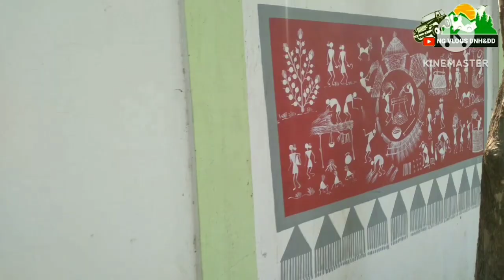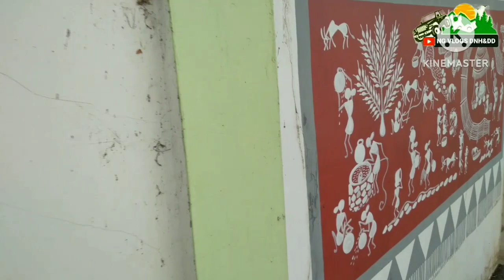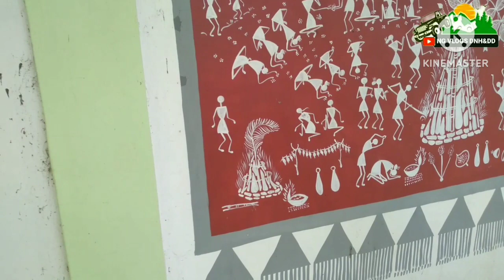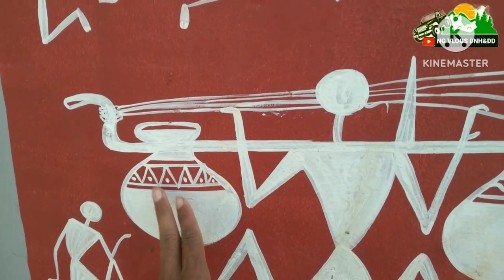विश्व विख्यात वारली पेंटिंग के रहस्यों को जाने। किन पर आधारित हैं यह पेंटिंग। The Greatest Painting.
varli Painting,  our adivasi Culture describes through the Painting,  our cultural shows this Painting...